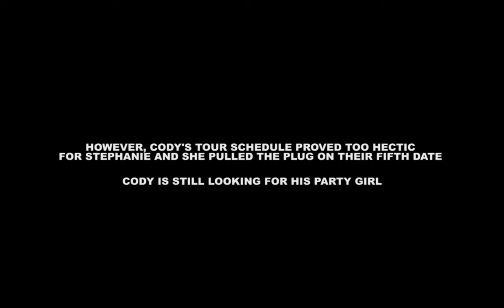The Love Bus- Front Row Phyllis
Join Phyllis as she helps country singer Cody Purvis find love on The Love Bus.